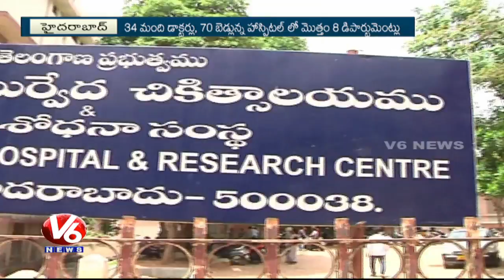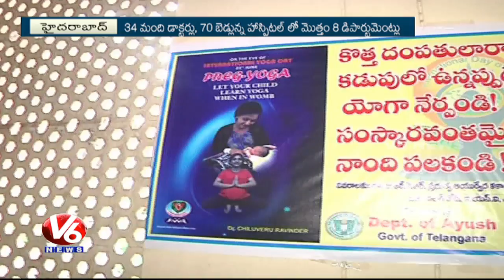Special Story On Ayurvedic Govt Hospital In Erragadda | Hyderabad | V6 News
Special Story On Ayurvedic Government Hospital In Erragadda, Hyderabad.